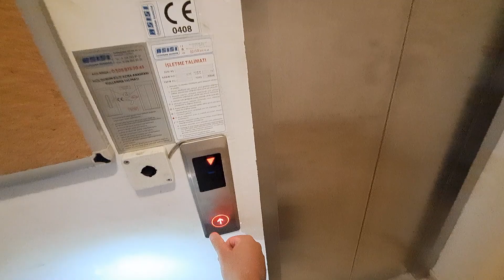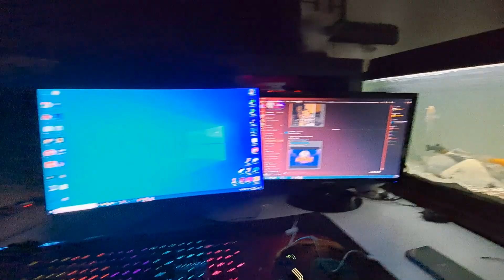BİLGİSAYARIMIN GÜÇ KAYNAĞI PATLADI ! - Vlog 5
Merhaba arkadaşlar bu videoda incelediğiniz gibi bilgisayarım maalesef aramızdan kısa bir süreliğine ayrıldı. Ancak bu durumda bizi kurtaran Ali abi sağolsun sorunun patlayan güç kaynağından olduğunu fark etti ve hemen duruma müdahale etti. Kendisinden yine de çok teşekkür ediyorum. Çünkü beni tekrar değerli takipçilerime daha iyi içerikler yapabilmem için elinden geleni yaptı. Umarım BİLGİSAYARIMIN GÜÇ KAYNAĞI PATLADI ! başlığında ki videom hoşunuza gitmiştir. Tekrar başka bir videoda görüşmek üzere, o zamana kadar sağlıcakla kalınız.

YASAL UYARI
Saygıdeğer arkadaşlar, bu yasal uyarıyı şeffaflık adına sizlerle paylaşmak zorundayım. Bu metni detaylı bir şekilde kaleme aldığım için anlayış göstermenizi rica ederim. İzlediğiniz ve görmüş olduğunuz içerikte herhangi bir marka ya da ürün yer alıyorsa, açıkça belirtmek isterim ki, bu içeriklerde herhangi bir reklam, işbirliği ya da hediye durumu (6502 Sayılı Tüketicinin Korunması Hakkında Kanun Madde 61/A - Reklamların Tüketiciyi Yanıltmaması Gerekliliği) bulunmamaktadır. Yani, bu içeriklerde reklam yapmamaktayım. Günlük hayatımın akışında nasıl davranıyorsam, bu davranışlarımı kayda alıyor ve sizlere hitap edecek şekilde paylaşımımı şekillendiriyorum.
Ancak bu içeriğin amacı, herhangi bir ürünün reklamını yapmak değildir.
Bununla birlikte, şahsi paramla satın aldığım bir ürünü eleştirirken ya da överken yaptığım videoların, reklam ya da işbirliği olarak değerlendirilmesi hukuki açıdan yanıltıcı olacaktır (6502 Sayılı Kanun Madde 54 - Ticari Reklam ve Haksız Ticaret Uygulamaları).
Eğer bahse konu olan içeriğimde gerçekten bir reklam, işbirliği, hediye ya da benzer bir durum söz konusu olsaydı, bunu son derece şeffaf bir şekilde sizlere bildirirdim ve ilgili yasal düzenlemelere uygun olarak etiketler ve açıklamalarla bu durumu açıkça ifade ederdim (Tüketicinin Korunması Hakkında Kanun Madde 61 - Ticari İletişim ve Elektronik Ticaretin Düzenlenmesi Hakkında Kanun).
Saygılarımla.